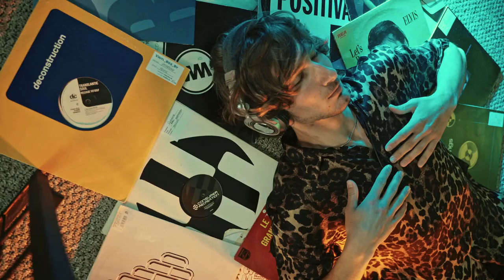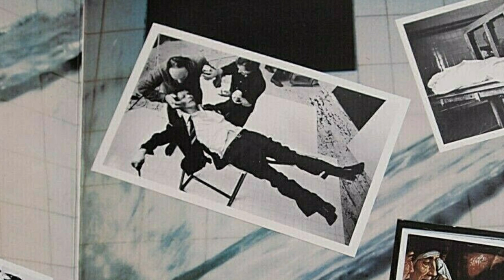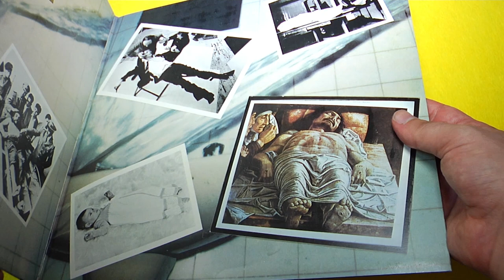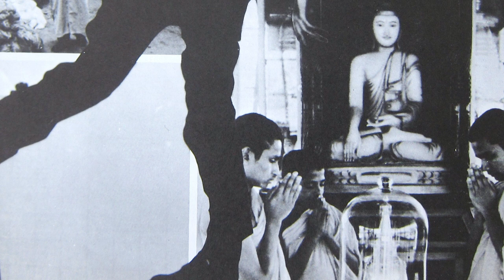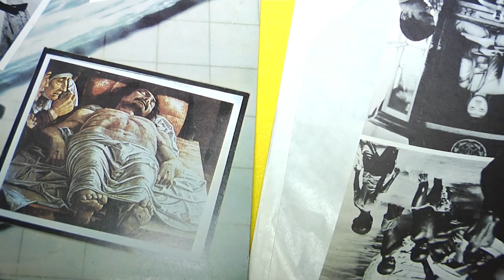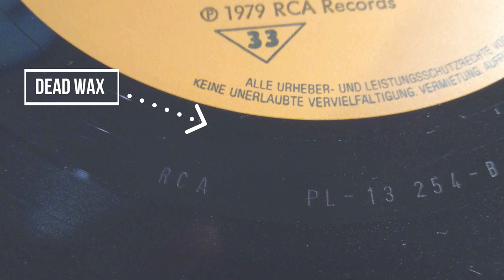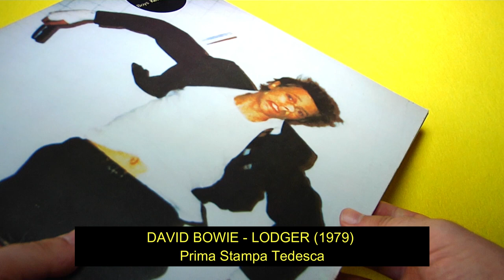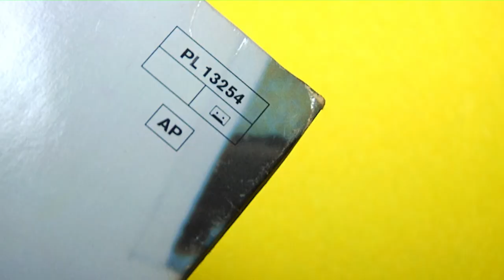Artworks - Dischi in Vinile: la storia. Lodger di David Bowie, l'artwork e i segreti.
Dedicato a Lodger di David Bowie il primo numero di "Artworks - Dischi in Vinile: La storia". Tutta la storia e i segreti di uno degli artwork più belli e stratificati tra quelli che si riferiscono alla discografia di Bowie. Realizzato dall'artista pop Derek Boshier e dal fotografo Brian Duffy. Vi sveliamo la storia, ma anche la presenza di un messaggio segreto, inciso nella prima stampa inglese del vinile Gatefold.
Ogni Artwork ha una storia!!! L'articolo su indie-eye VIDEOCLIP